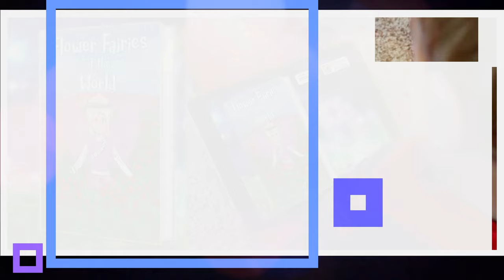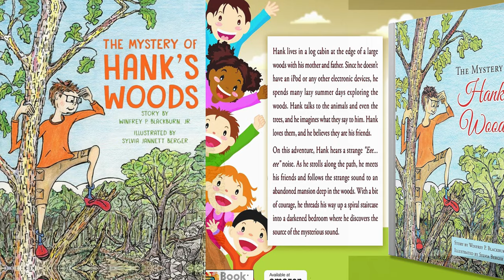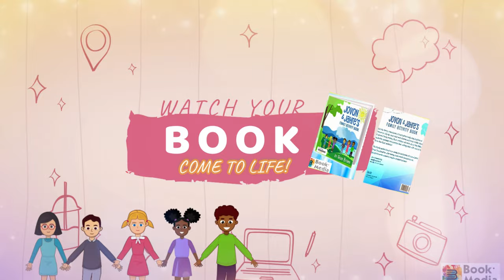Educational Animation - Book to Video Series | Transforming Literature to Animated Video Series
BESTBOOKmedia Book to Animated Video Series - Educational Animation and Book to Video Adaptation | Transforming Literature to Animated Video Series!

BESTBOOKmedia Book to Animated Video Series, Book to Video Series and Book to Film Adaptation. FREE Book Promotion | Book Marketing | Book Reviews | Author Online Brand Promotion and All-in-One Digital Marketing Package!